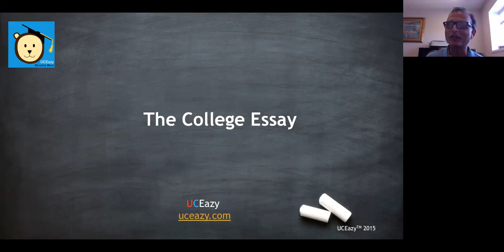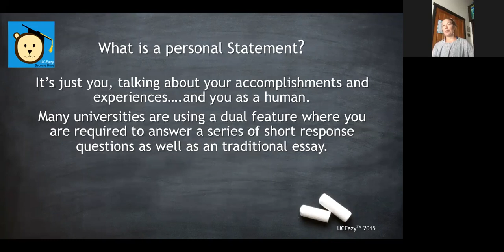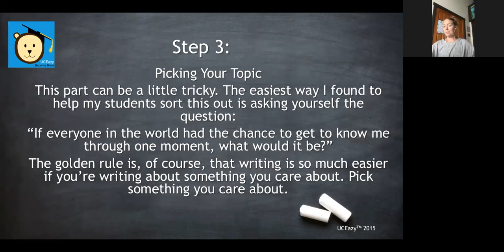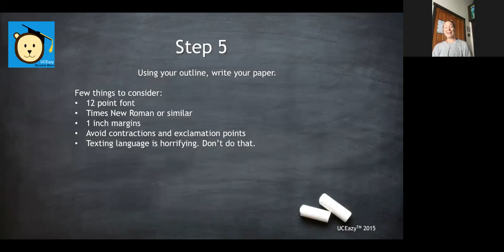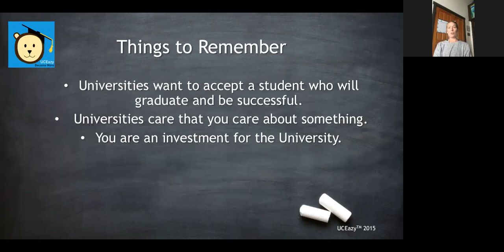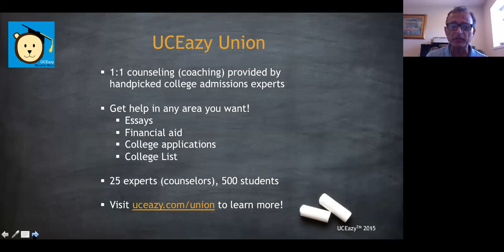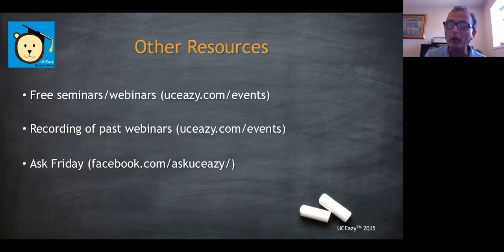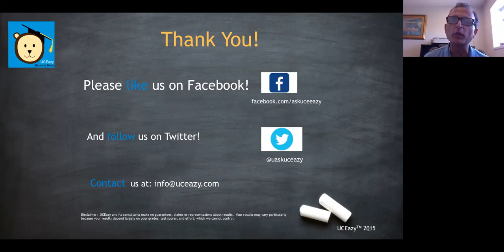How to Craft Compelling College Application Essays